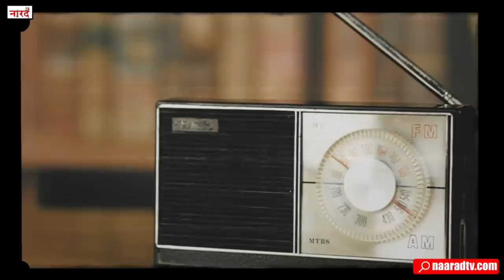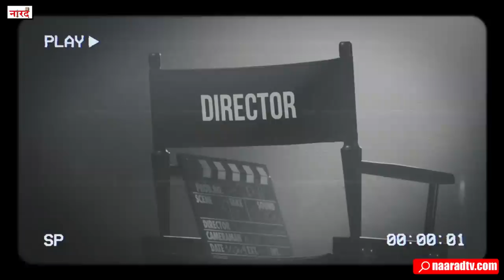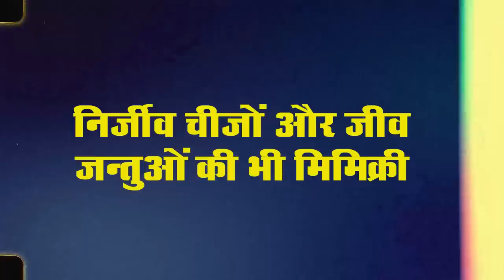Bollywood Actor Raju Srivastav Biography_ऑटो ड्राइवर से Actor बनने तक का सफर_Bollywood_Naarad TV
Bollywood Actor Raju Srivastav Biography_ऑटो ड्राइवर से एक्टर बनने तक का सफर_Bollywood_Naarad TV
Raju Srivastava, often credited as Gajodhar, is an Indian comedian, actor and politician. He ventured into stand-up comedy with the talent show The Great Indian Laughter Challenge and finished as second runner-up, subsequently taking part in the spin-off, The Great Indian Laughter Challenge - Champions, in which he won the title of "The King of Comedy".